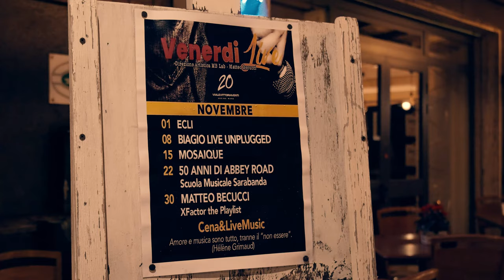Matteo Becucci - Lontano dagli alberi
Autori: Matteo Becucci, Lorenzo Confetta

Produzione artistica ed arrangiamento: Lorenzo Confetta

Chitarre elettriche ed acustiche: Raffaele Chiatto

Chitarra acustica: Matteo Becucci

Chitarra elettrica e piano elettrico: Lorenzo Confetta

Registrazione voce Matteo Becucci: Simone Satta al Diapason Recording Studio ( Roma )

Mix e Mastering: Daniele Bagnoli al Bagnoli Bross Studio